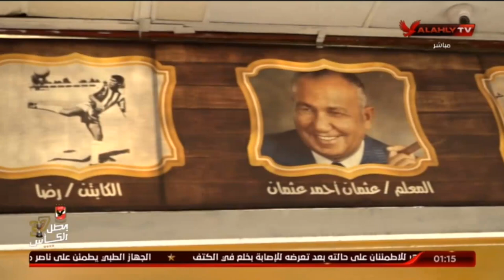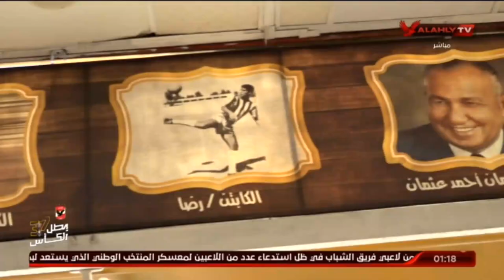من الاسماعيلية .. الجماهير تجيب حول العلاقة التاريخيه مع النادى الاهلى